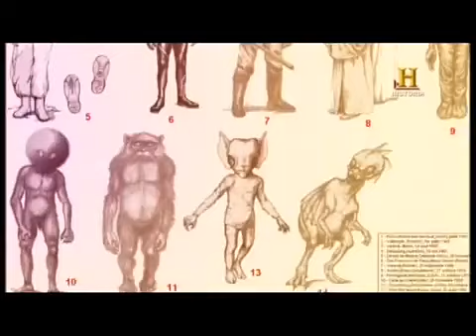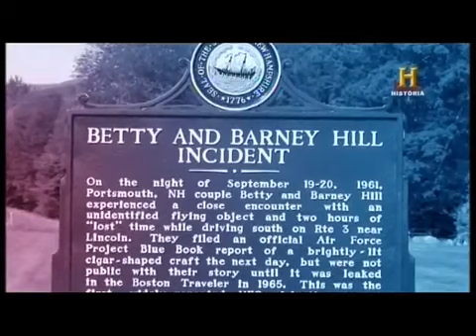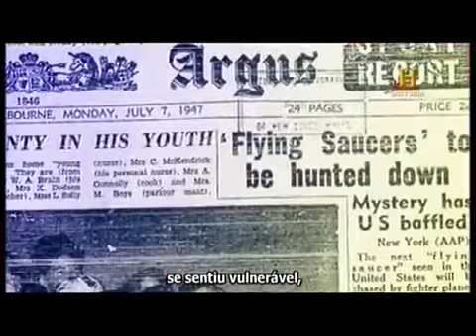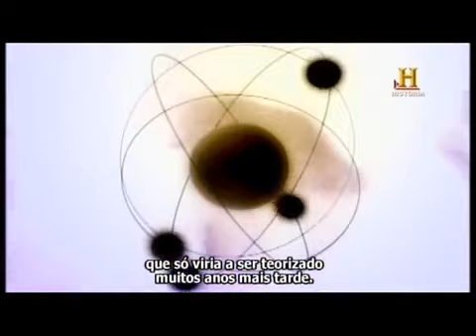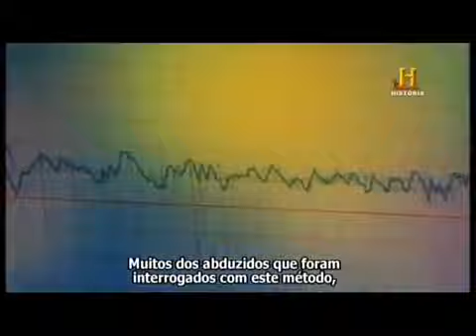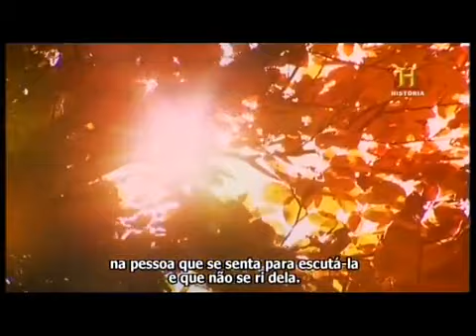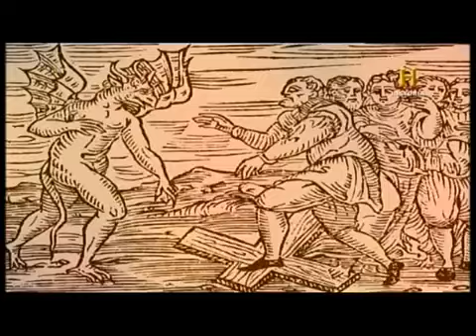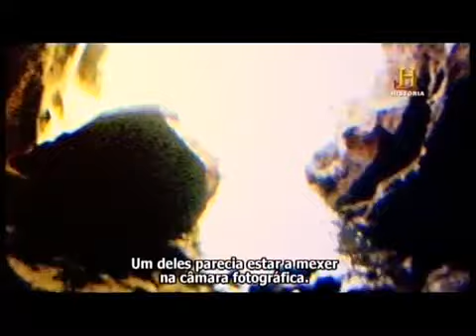EXTRATERRESTRES? T02 Episodio 01